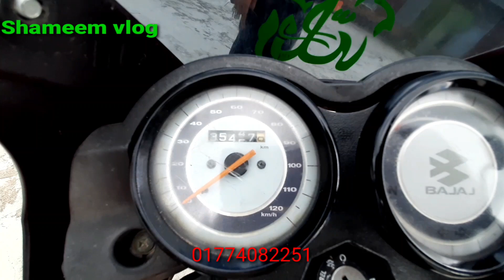সেকেন্ড হ্যান্ড বাজাজ প্লাটিনা হান্ড্রেড সি সি।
সেকেন্ড হ্যান্ড বাজাজ প্লাটিনা হান্ড্রেড সি সি।বন্ধুরা এই বাইকটি যার পছন্দ হয়ে থাকবে অবশ্যই নাম্বারে যোগাযোগ করে বাইকটি আমার কাছ থেকে কিনতে পারবেন। মোবাইল নং। 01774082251,ধন্যবাদ